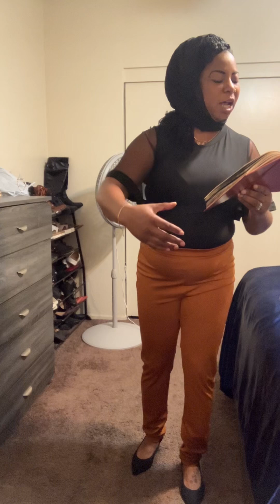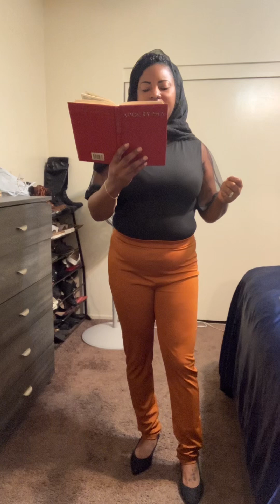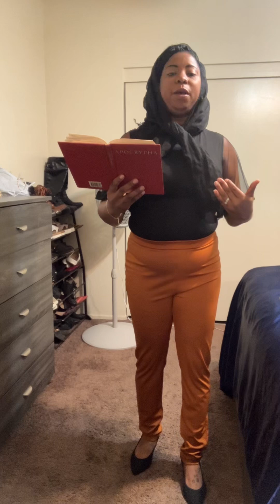It’s Spoken Word Tuesday. For Righteousness is Immortal and it flees from the unrighteous soul!🤔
It’s Spoken Word Tuesday. For Righteousness is Immortal and righteousness flees from the unrighteous soul!🤔